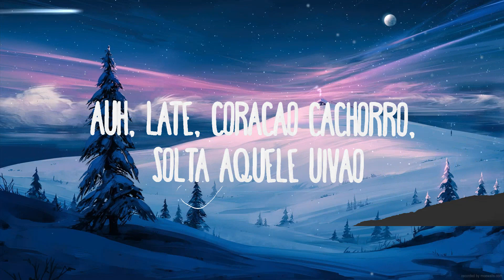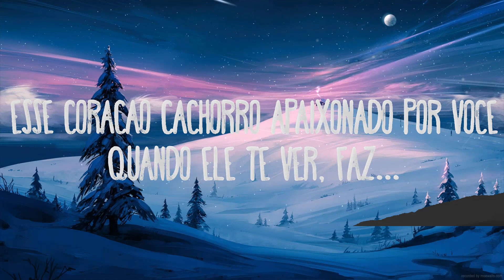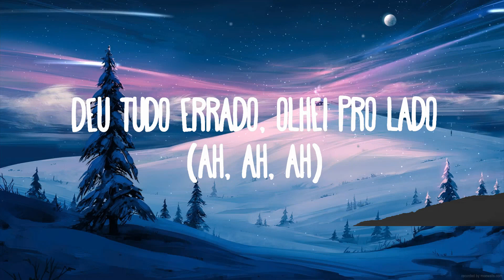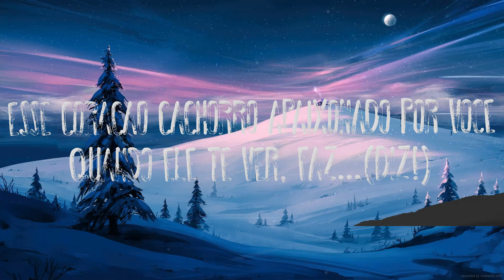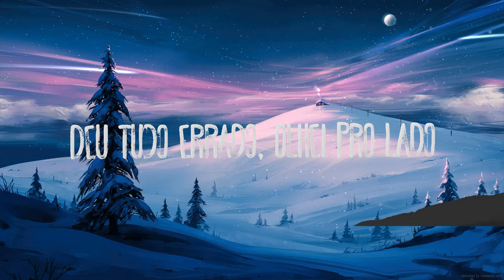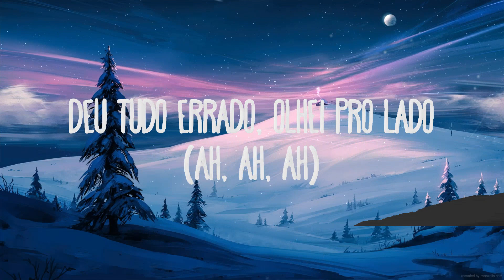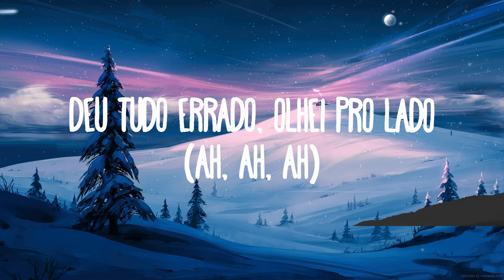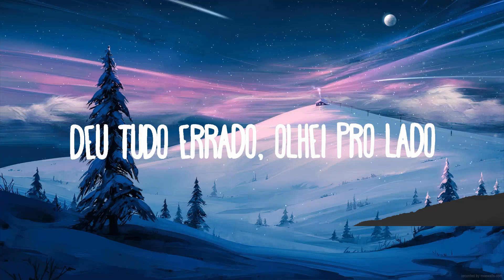Boza, Lunay, Lenny Tavárez, Juhn, Beéle - Ella (Remix) | Best Songs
Boza, Lunay, Lenny Tavárez, Juhn, Beéle - Ella (Remix)
» Descargar:

(Letra/Lyrics):
Ella, tiene algo que me…

Yo siempre estoy pala vuelta
Pero hoy quiero perderme contigo (contigo oh oh oh)
Ven y lo hacemos como amantes
después me lo cuentas como amigo
Aveces su droga, aveces su dealer
Me la como toa´y ella ni me sigue

Ella cambió por un error, lo sabe Dios
No le bajó, ella le subió
Su corazón lo puso en modo de avión
El te dejaba solita, y lo que no sabe es que cerquita
De mi tu siempre te excitas,
porque soy ese otro que las ganas te quita

Me gusta todo de ti, me gustas tu
Me gusta como me hablas y tu actitud,
Me gusta como se te ven los tattoos
Y cuando fumas te achinas como Kung-fu
(2X) - CORO

De ti me gusta to´, tu piel tu sonrisa,
muchos le tiran a ella le caga de risa
Me gusta tu pelo cuando le da la brisa
Y Lo hacemos con calma, sin prisa
Cuando va pal´mall, yo le doy mi visa
Lo hace frente al mar, disfrutar la vista
Pide lo que quieras, baby tu me avisas
Te llevo al Pallooza, lo hacemo´ en Ibiza

La bebé de PR a RD tiene la mula en play, calidad HD
Dile a ese cabrón que lo siga en la de el
Sino le damos piso como a Bin Laden
Capsuliando en la uru el humo saliendo del sunroof
Ay mami tu me hiciste un voodoo con lo´ojito´ esos dije uff..
En la cama una serie que ni hulu, esos panticitos waterproof
Bajo las sabanas Cristian Lu, la única que quiero eres tú.

CORO (2x)

Ella sale y perrea, fuma y los ojitos parecen de Korea
Ella no hace coro pero toas´las corea
A la profesora, yo le hago la tarea
Y las trabajo bien, yo siempre saco cien,
Y El noviecito yeyesito no me mira bien
Que xopá mi fren, ya pasé el retén
Y yo llevo la marca, to´bien

Me gusta todo de ti, te lo quiero dejar adentro enterrao´
Ese culo tuyo me tiene bien desconcentrao´
Déjame la puerta abierta, no dejes nada cerrao´
Que voy a entrar como ladrón a tu casa,
Un mamela se achina, divina,
De Buenos Aires, Argentina,
Como lo mueve me fascina,
Después que chingamos cocina,
Y me la vuelvo a comer, porque el amor, le queda riquísimo
Me dio a probar un poco y me envició
Fumamos quedamos loquísimos,
Y ahora me gusta todo de ti, me gustas tu

Me gusta como me hablas, me gusta como me tienes
Me gusta lo que me haces, me gustan to´los weekenes´
Me gustan las escapadas y las foticos de tus redes
Huyamos lejos, que a lo le